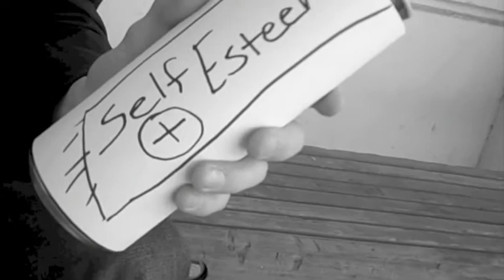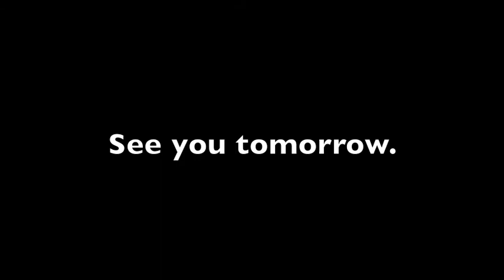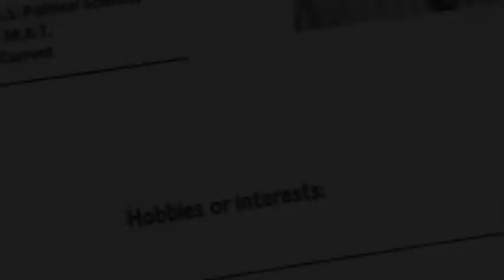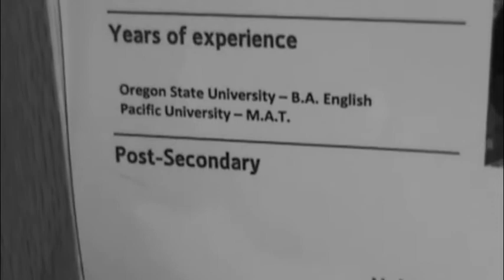CTV (Canby High School Television) - 1/28/14